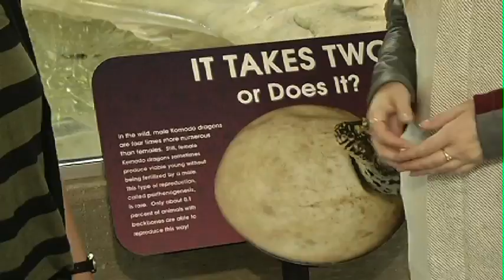Calgary Zoo - Komodo Dragons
Lisa Wolansky talks about the Komodo Dragon exhibit at the Calgary Zoo.